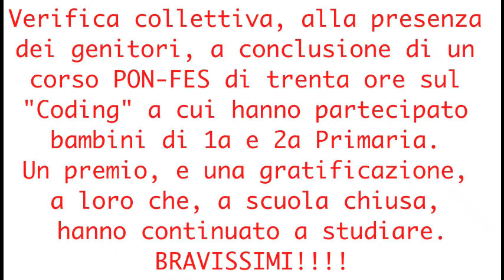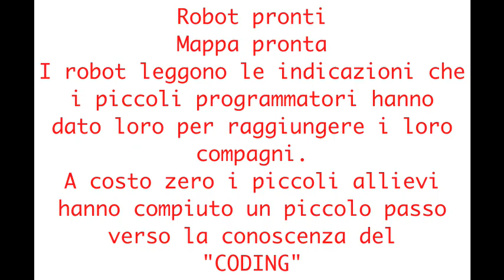Corso PON CODING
Un'altra esperienza che mi ha arricchito e gratificato molto per i risultati raggiunti con solo trenta ore di lezione coi bambini di 1a e 2a della Primaria  della D.D.Lorenzini di Caserta